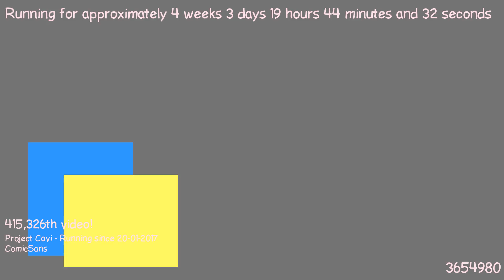1487699331 - Webdriver Cavi - H